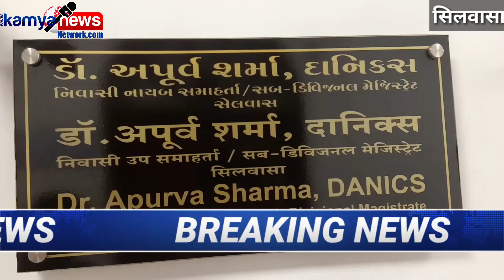गरबा के समय सीमा को लेकर संचालकों ने RDC से की मुलाकात